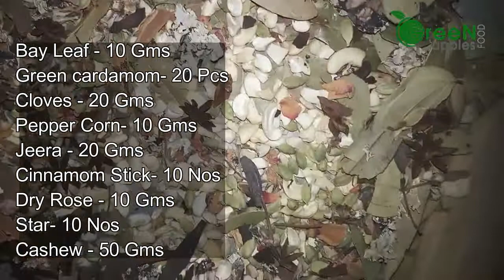Sadam |TomatoRice | Thakkali |TOMATO RICE BATH l Chef Sathish's Kitchen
நெல்லை வேகவைத்து தயார் செய்யும் புழுங்கல் அரிசியில் சத்துக்கள் அதிகம். நெல்லில் இருக்கும் சத்துக்கள் அது வேகும் போது உள்ளே இருக்கும் அரிசியில் சேருகிறது.

புழுங்கல் அரிசியில் சத்துக்கள் அதிகம்
சமையல் அறையில் இருந்து எழுகின்ற அந்த மணம், தமிழர்களின் வாழ்க்கையோடு கலந்தது. அது வீடு தோறும் மணக்கும் சாதத்தின் மணம். அரிசி வேகும்போது எழும் சாதத்தின் மணம் இல்லாவிட்டால், அந்த வீடு முடங்கிக்கிடப்பதுபோல் தோன்றும்.

நெல்லை வேகவைத்து தயார் செய்யும் புழுங்கல் அரிசியில் சத்துக்கள் அதிகம். நெல்லில் இருக்கும் சத்துக்கள் அது வேகும் போது உள்ளே இருக்கும் அரிசியில் சேருகிறது. வேகவைக்காமல் தயார் செய்யும் பச்சரிசியும் தனிச் சுவை கொண்டதாக இருக்கிறது. அரிசியின் நீளம், வேகும்தன்மை, மணம், ருசி போன்றவைகளை அடிப்படையாகக் கொண்டு அதனுடைய தரம் நிர்ணயம் செய்யப்படுகிறது.

பழைய நெல்லில் இருந்து எடுக்கும் அரிசிக்கும், புதிய நெல்லில் இருந்து பெறும் அரிசிக்கும் வித்தியாசம் இருக்கிறது. பழைய நெல் அரிசிக்கு விலை அதிகம். அதிக கால பழக்கமுள்ள நெல்லில் சத்து அதிகம் இருக்கிறது. அதனால் அதிக காலம்கொண்ட நெல்லில் இருந்து கிடைக்கும் அரிசியை ஆயுர்வேத சிகிச்சையில் மருந்துபோல் பயன்படுத்துகிறார்கள். பழைய அரிசி வேகுவதற்கு சற்று தாமதமாகும். ஆனால் சாம்பார், ரசம் போன்றவைகளுக்கு அது அதிக ருசி தரும்.

பச்சரிசியை பெரும்பாலும் மாவு தயாரிக்க பயன்படுத்துகிறார்கள். பச்சரிசி சாதமும் பலருக்கு விருப்பமானதாக இருக்கிறது. ஒட்டாத அளவில் அந்த சாதம் இருக்கும். குஜராத் பச்சரிசி, ஆந்திர பச்சரிசி, உத்தரபிரதேச பச்சரிசி என பலவகைகள் உள்ளன. புழுங்கல் அரிசியில் தமிழக பொன்னி அரிசி இந்திய அளவில் ருசி நிறைந்ததாக அறியப்படுகிறது. தென்னிந்திய மாநிலங்கள் இதன் சுவைக்கு அடிமை.

கடந்த இருபது ஆண்டுகளில் நமது வாழ்க்கை முறை ரொம்பவும் மாறிப்போயிருக்கிறது. அதில் அதிக மாற்றத்தை சந்தித்திருப்பது உணவுப் பழக்க வழக்கம். அரிசிக்கும்- சர்க்கரை நோய்க்குமான தொடர்பு பற்றி 2012-ம் ஆண்டு ஹார்வர்டு பல் கலைக்கழக ஆய்வு ஒன்று வெளியானது. “பாலீஷ் செய்யப்பட்ட வெள்ளை அரிசியை தினமும் ஒரு கப் அளவுக்கு சாப்பிட்டு வருகிறவர்களிடம் சர்க்கரை நோய்க்கான வாய்ப்பு அதிகரிக்கிறது. அவர்கள் எந்த நாட்டை சேர்ந்தவர்களாக இருந்தாலும், எந்த மாதிரியான குடும்ப வகையை சார்ந்தவர்களாக இருந்தாலும் இதில் விதிவிலக்கில்லை” என்று குறிப்பிடுகிறது அந்த ஆய்வு.

தற்போதைய அரிசி வகைகளில் சத்துக்கள் குறைந்து கொண்டே வருவதாக ஐதராபாத் நேஷனல் நியூட்ரீஷன் இன்ஸ்டிட்யூட் ஆய்வு தெரிவிக்கிறது. அரிசியில் மாமிசம், புரதம், கொழுப்பு போன்றவை அதிகரித்துள்ளன. வைட்டமின் பி, இரும்பு, மாங்கனீசு, சிங்க் ஆகியவை குறைவதாக ஆய்வுத் தகவல் சொல்கிறது.

நல்ல அரிசி என்று சொல்லப்படுவது நாட்டு ரக நெல்லில் இருந்து எடுக்கப்படுவது. அது இயற்கையான உரங்களை பயன்படுத்தி விளைவிக்கப்பட்டதாகவும் இருக்கவேண்டும். மேற்கு வங்காள மாநிலத்தை சேர்ந்த விஞ்ஞானி டாக்டர் தபில் தேவ், சென்னை ஐ.ஐ.டி.யில் சில வகை நாட்டு ரக நெல் விதைகளில் இருக்கும் சத்துக்கள் பற்றி ஆய்வு செய்தார்.

ஒவ்வொரு வகை விதையும், ஒவ்வொரு விதத்தில் சத்துக்கள் கொண்டதாக இருந்தன. 160 வகைகளில் 68 வகைகளில் 20 மில்லி கிராமுக்கு அதிகமாக இரும்பு சத்து இருப்பதாக தெரியவந்தது. இந்தியாவில் நிறைய குழந்தைகள் இரும்பு சத்து குறைபாட்டுடன் இருப்பது இந்த நேரத்தில் குறிப்பிடத்தக்க விஷயமாகும். அரிசியின் தவிட்டில்தான் நார்ச்சத்து, வைட்டமின் பி காம்ப்ளக்ஸ், வைட்டமின் ஈ போன்றவை உள்ளன. அதனால் தவிட்டுடன் உள்ள அரிசியே சிறந்தது.

சர்க்கரை நோய் இருப்பவர்கள் தவிட்டுடன் உள்ள அரிசியையே பயன்படுத்தவேண்டும். சர்க்கரை நோயாளிகள் தவிடு இல்லாத அரிசியை சாப்பிடும்போது அவர்கள் உடலில் க்ளைசமிக் இன்டக்ஸ் அதிகரிக்கும். இது நல்லதல்ல. சிவப்பு அரிசியாக இருந்தாலும், வெள்ளை அரிசியாக இருந்தாலும் பாலீஷ் செய்யப்பட்டால் அதில் இருக்கும் தவிடு நீங்கிவிடும். அளவோடு சாப்பிட்டால் அரிசி உணவும் நல்லதே!

Thanks to maalaimalar
தக்காளி பழத்தில் உள்ள நார்ச்சத்துக்கள், ரத்தம் மற்றும் உடலில் உள்ள அதிகப்படியான கெட்ட கொழுப்புகளைக் கரைத்து, உடல் எடையை குறைக்க உதவுகிறது.
தக்காளி பழச்சாறு நம் உடலிற்கு போதுமான ஈரப்பதத்தை அளித்து, செரிமான குழாயில் உணவுகள் சிக்குவதை தடுத்து, செரிமானத்தை சீராக்க உதவுகிறது.தக்காளியில் உள்ள விட்டமின் B6 ஊட்டச்சத்து, இதய நோய் ஏற்படும் அபாயத்தைக் குறைத்து, இதயம் தொடர்பான நோயினை ஏற்படுத்தும் ஹோமோசைஸ்டீன் தாக்கத்தில் இருந்து நம்மை பாதுகாக்கிறது.